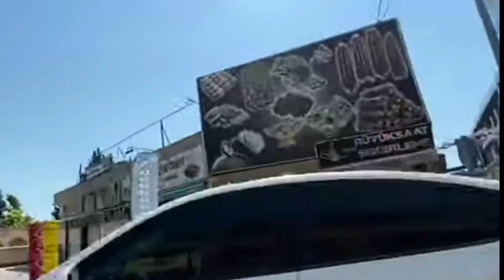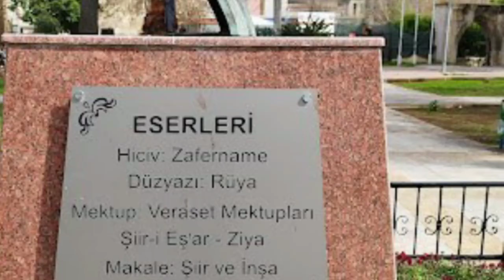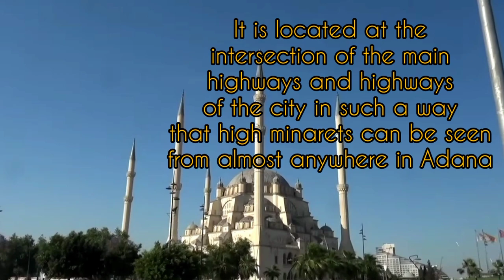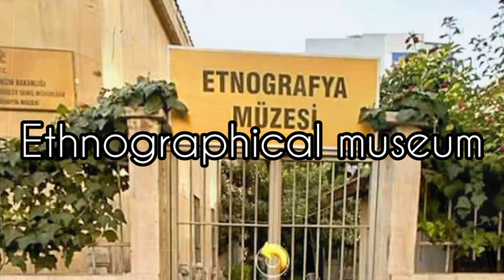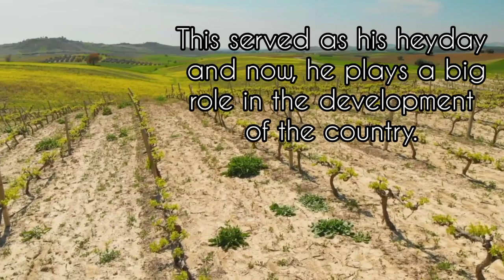Adana is a modern industrial city on the banks of the Seyhan River.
Adana is one of the largest cities in Turkey.  It is the administrative center of the region of the same name.  The city is considered an important industrial center, where the production of textile, chemical and food products is developed.
 Adana is located on the banks of the Seyhan River, 50 km from the Mediterranean coast.  And although this location does not allow the city to have the status of a resort, it is of great interest as a tourist center with a rich history.

 The city of Adana stands on the territory where the settlers lived in the 14th century BC.  In different centuries, it passed to one or another dominant empire, and managed to be in the hands of the Armenians, Greeks, Romans, Byzantines, and eventually became an important area of the Ottoman Empire.
 Today the city is conditionally divided into Old and New districts.  The old city is home to old mosques, traditional Turkish bazaars and hotels.  The new city is modern quarters where business life is seething.  Adana has many shopping centers, bars and restaurants, and here you can find a hotel for every taste.  It is noteworthy that the city has a subway.
 Among the sights of the city there are many religious and historical monuments, as well as bewitching landscapes.
 Adana Merkez Camii Mosque
 This mosque, located on the picturesque banks of the Seyhan River, rightfully deserves the status of one of the largest in Turkey.  In terms of its dimensions, capacity and height of the minarets, it surpasses the famous Istanbul mosque of Sultan Ahmet.  Its building can accommodate more than two tens of thousands of parishioners.  A notable feature of this mosque is its six minarets instead of the standard four.  The structure is surrounded by a well-groomed park, so here you can find great backdrops for taking original photos of the city of Adana in Turkey.
 When visiting a mosque, certain rules must be observed.  In particular, women are allowed inside only with their legs, shoulders and head covered.  If your appearance does not meet accepted standards, you can take a scarf and bathrobe at the entrance.
 The city has a beautiful landscaped park with numerous green areas, flower beds and comfortable recreational areas.  There is also an embankment from which suspension bridges lead to citrus orchards.  In the park you can admire its inhabitants (geese, ducks, swans) slowly swimming along the river.
There are several cozy cafes and restaurants on the banks of the Seyhan, serving traditional Turkish dishes and black tea.  Here, the central city mosque rises majestically, harmoniously fitting into the general picturesque background.
  The Tas Kopru Bridge is a wide white stone bridge that was built over a thousand years ago.  It unites two river banks, once it served as an important road artery, and today it serves as a pedestrian bridge.  On the one hand, Tas Kopru overlooks the old part of the city, on the other - the new district with its modern buildings.  This is a great place to take beautiful pictures of Adana in Turkey, especially at sunset.